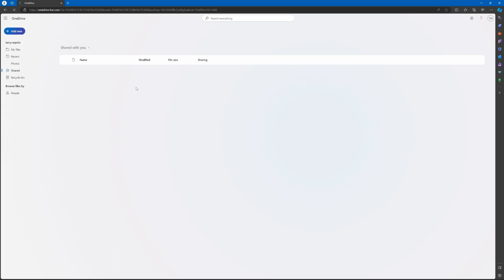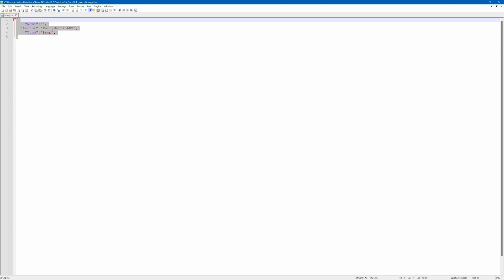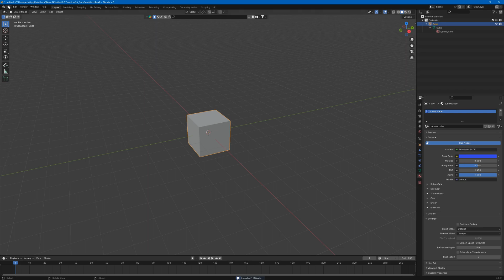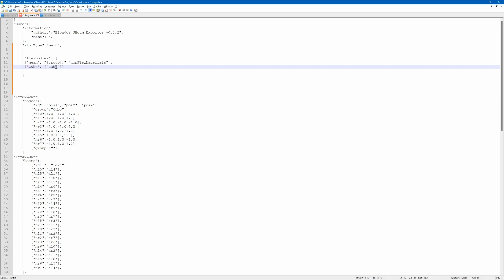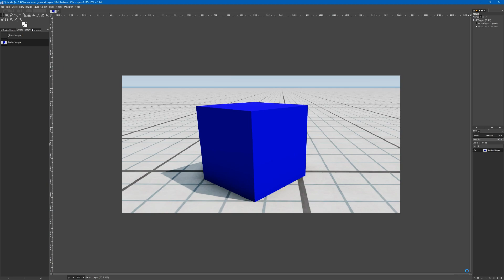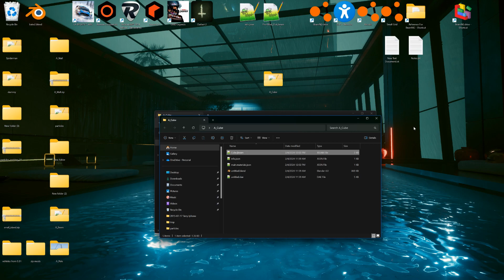Worlds Easiest Jbeam Tutorial in just 5 Minutes 🤔 - BeamNG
See Video

 "flexbodies": [
 ["mesh", "[group]:","nonFlexMaterials"],
 ["Cube", ["Cube"]],

See Video
info.json

    "Name":"A_Cube",
  "Author":"You",
    "Type":"Car",

Free Text Editor
Notepad++

Timecodes

0:00 Install Jbeam Exporter for Blender
1:08 The World's Easiest Jbeam Tutorial

If anyone does this tutorial, See Next video on Packing the Mod as a Zip

The reason you have to add the section on the
flexbodies is because the jbeam exporter does
not include it. The exporter only exports the
Nodes, Beams, and Triangles of the mesh

In Blender, Nodes are Verticies, Beams are Edges,
and Triangles are Triangles

Example of the location to make your jbeam folder...

C:\Users\You\AppData\Local\BeamNG.drive\0.31\vehicles